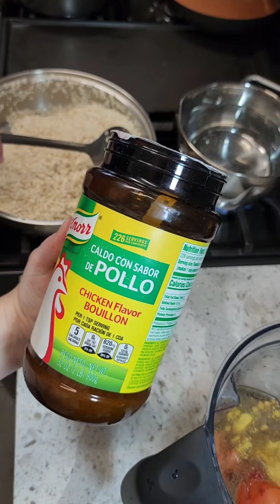Bistec en salsa roja papas Zanahorias les encantará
Gracias por su apoyo feliz lunes 🤗💐